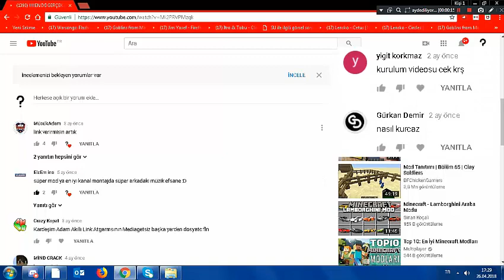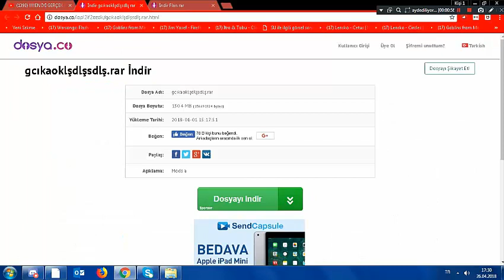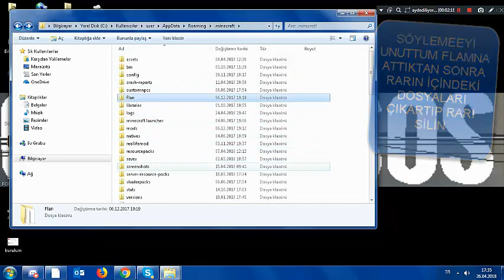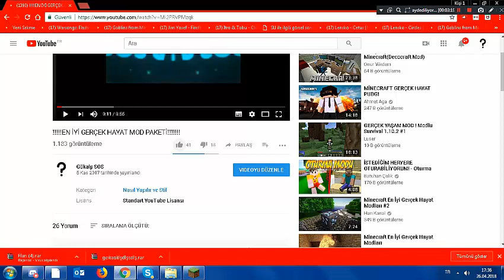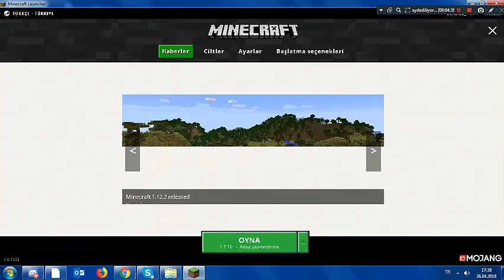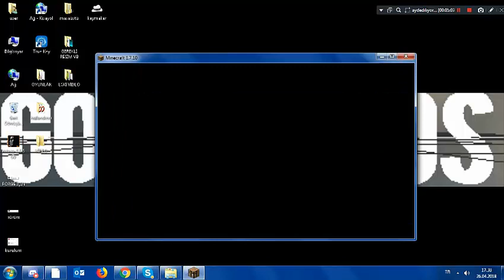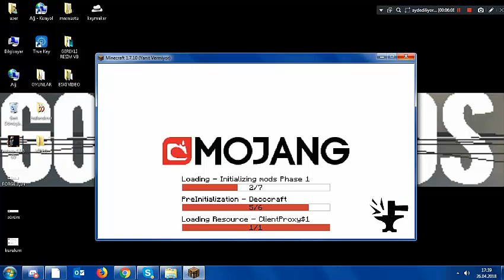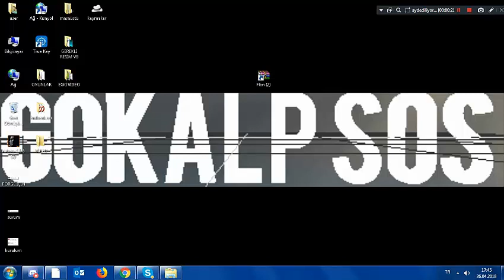EN İYİ MOD PAKETİ KURULUM